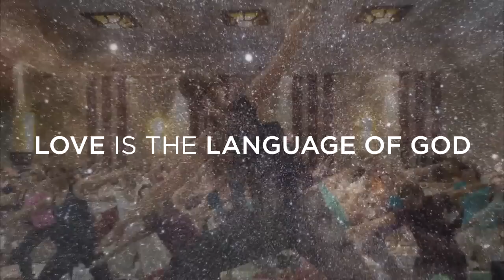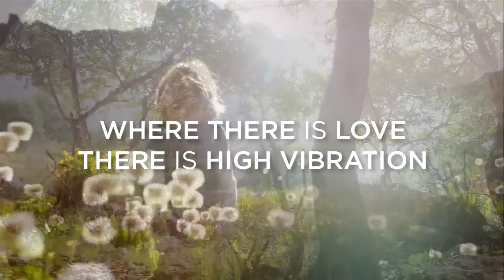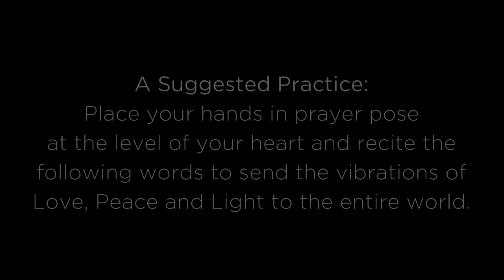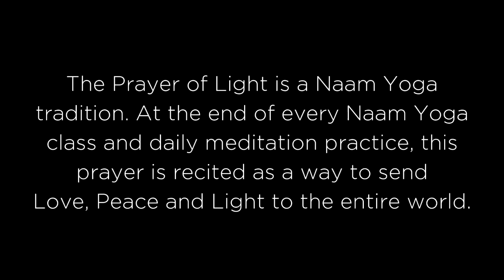A Healing Message from Dr. Levry on Yoga Day 2016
Thank you to our partners at the Shift Network, Unify org and Uplift Connect.